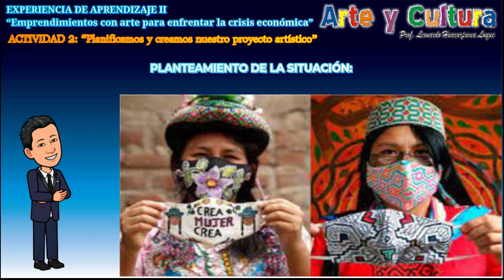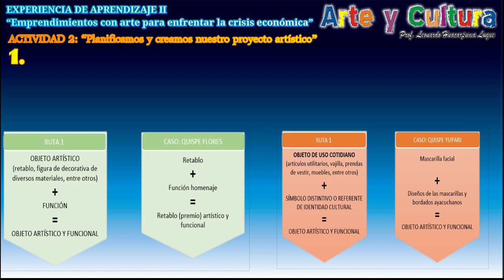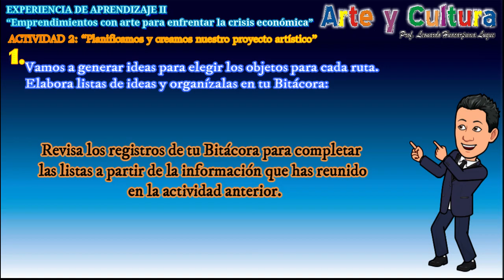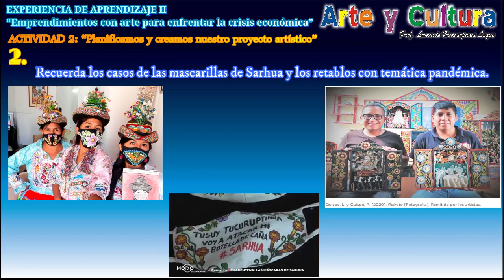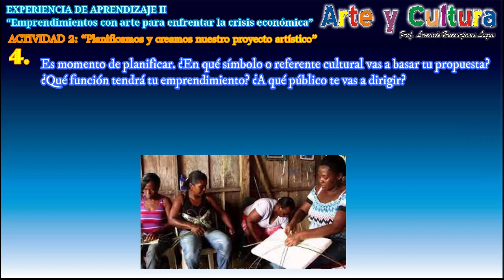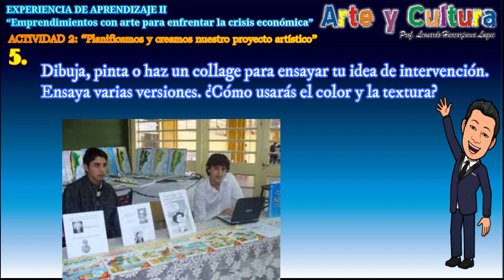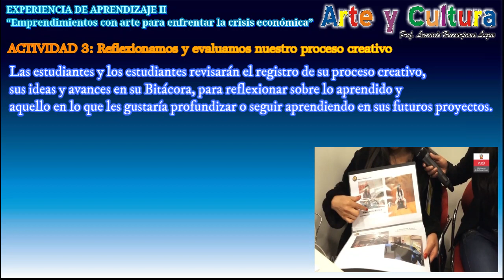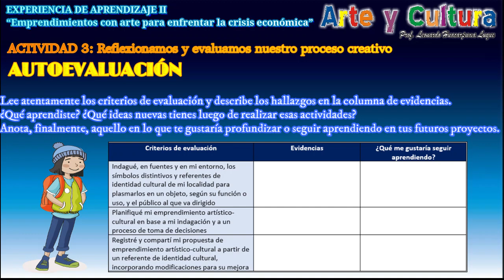Arte y cultura 3º y 4º Experiencia II EMPRENDIMIENTOS CON ARTE Actividades 2 Planificamos__ 3 Refl__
Experiencia de aprendizaje Nº II
“Emprendimientos con arte para enfrentar la crisis económica”
ACTIVIDAD 1: “Comprendemos y ampliamos la situación”
ACTIVIDAD 2: “Planificamos y creamos nuestro proyecto artístico”
ACTIVIDAD 3: “Reflexionamos y evaluamos nuestro proceso creativo”
PROPÓSITO
Proponer un emprendimiento para el contexto actual a partir de las expresiones artístico-culturales de mi entorno para contribuir con la economía familiar.
PRODUCTO/ EVIDENCIA
Propuesta de un emprendimiento artístico-cultural que ofrezca un objeto, de origen artístico o de uso cotidiano, dirigido a un público específico e intervenido a partir de un referente de tu comunidad o región.